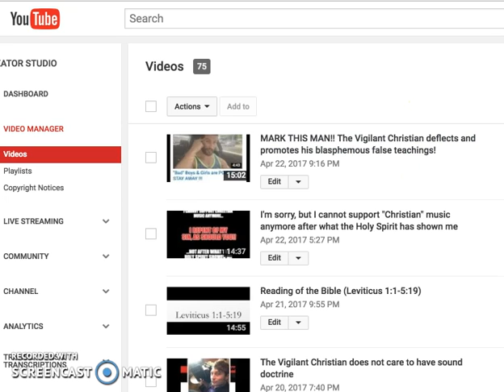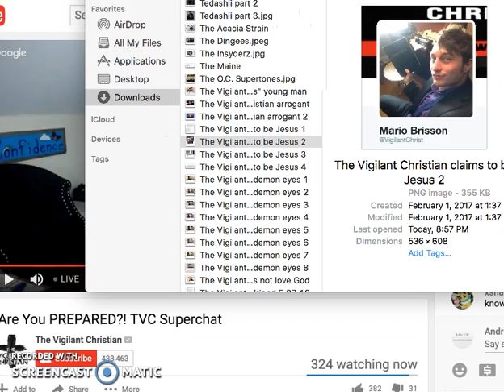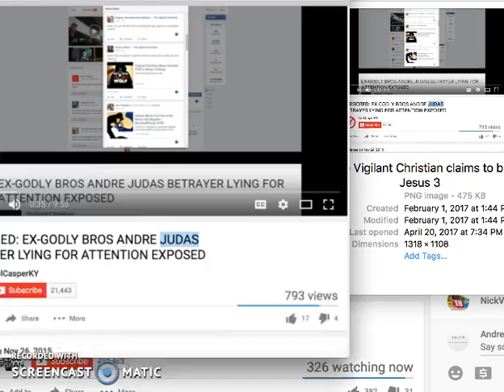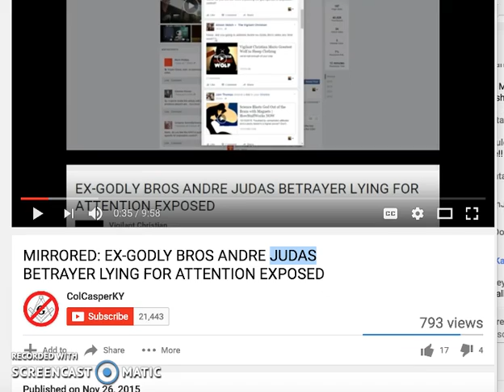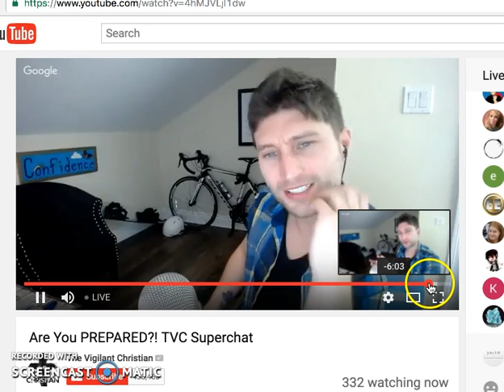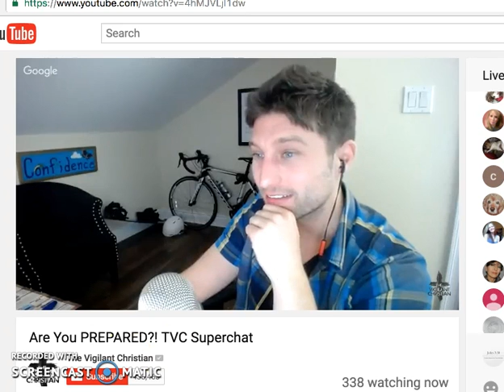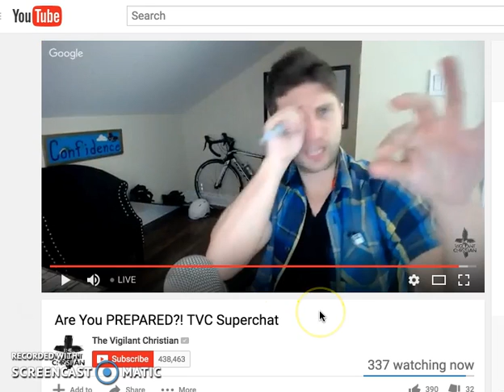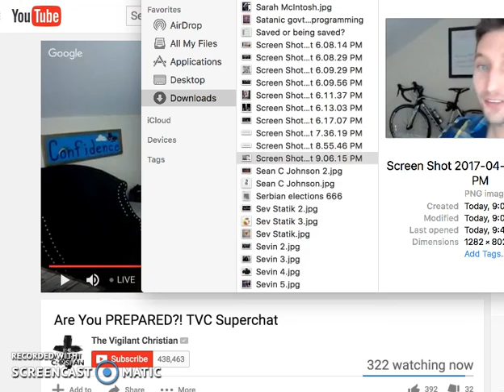MAN OH MAN!! Even more blasphemy from The Vigilant Christian!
In his own words, Mario had a "Luigi, a princess, and a Yoshi," and Luigi is "like a Judas" - as if Mario is Jesus.  BLASPHEMY!  Repent, Mario!

Matthew 24:4-5
1 Timothy 6:1-6

Amidst all this craziness that is in this wicked world, there is indeed hope. You see, ALL have sinned and fallen short of God’s great glory and that sin deserves death, but God sent His only begotten Son, Jesus Christ, that whosoever believeth in Him shall not perish, but have everlasting life. Jesus Christ bore the punishment you and I deserved and He arose from the grave three days after dying on that old rugged cross. And if you confess with your mouth the Lord Jesus Christ and believe in your heart that God raised Him from the dead, you will be saved by grace through faith. But faith without works is dead. Salvation produces works, not the other way around.  You must ask the Lord to create in you a clean heart and renew a right spirit. You also must repent and turn fully of your sin, otherwise you will be in a place where no rest day or night is given, while weeping, moaning, gnashing of teeth, sorrow, torment, misery, and death occur. That place is hell. God is the only one who can save you, but you must cry out to Him. This is truly the Gospel of Christ! At the end of the day, you and I shall answer to God, not to man. Trust NO man, ONLY God. Man can and will lead you astray either intentionally or unintentionally.

Joshua 1:9
1 Corinthians 6:12-20
Psalm 51:10-11
Matthew 6:24
Romans 3:23
Romans 6:23
John 3:16/30/36
Joshua 1:9
Isaiah 53:5
Romans 10:9
Ephesians 2:8-9
Ephesians 5:8-14
James 2:20
Psalm 51:10
Revelation 14:11
Proverbs 3:5-6
Galatians 6:7-8